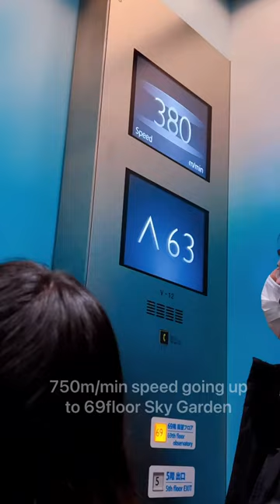Christmas Day in Yokohama ♡ ヨルノヨ (Vertical Video Vlog)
Well spent Christmas day at our favorite city, Yokohama ❤️

📍Minato Mirai 21 Yokohama
📍Yokohama Landmark Tower
📍Yokohama Cosmo World
📍Yokohama Christmas Market
📍Yokohama China Town